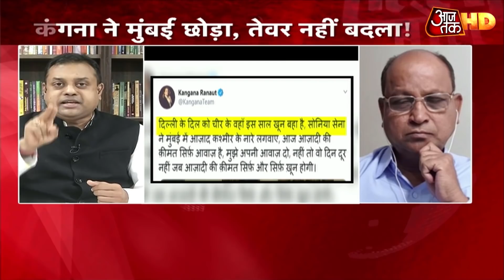Kangana ने ठाना है, Shiv Sena को झुकाना है! Halla Bol With Rohit Sardana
5 दिनों के बाद कंगना मुंबई से वापस हिमाचल पहुंच गई. मायानगरी छोड़ने के बाद भी शिवसेना और महाराष्ट्र सरकार के खिलाफ उनकी जंग जारी है. मुंबई छोड़ते वक्त उन्होंने कहा कि ये साबित हो गया कि उनका पीओके वाला बयान ठीक था और वो उस बयान पर कायम हैं. कंगना ने लोगों से अन्याय के खिलाफ आवाज बुलंद करने की अपील की. इस बीच शिवसेना के एक विधायक ने कंगना के खिलाफ बेशर्म बयान दिया. कौन लेकर रहेगा आजादी?